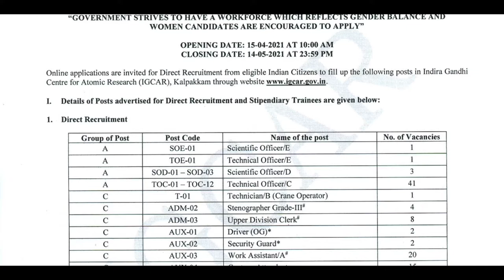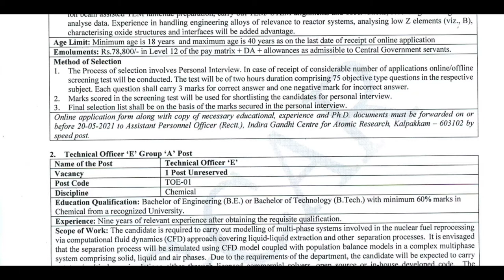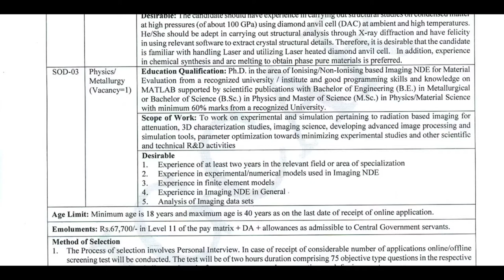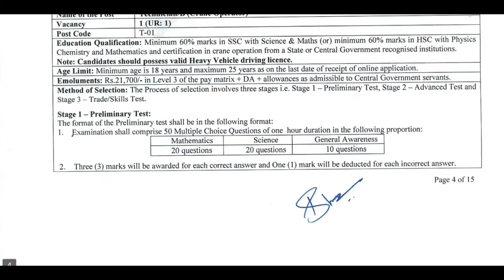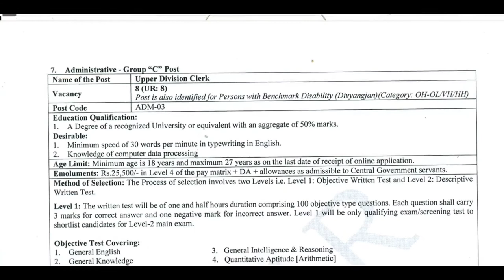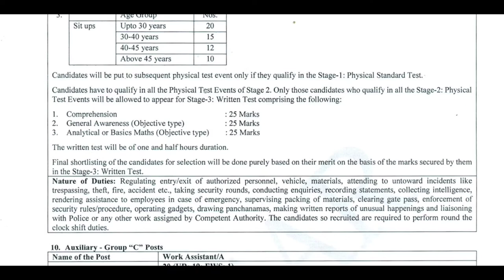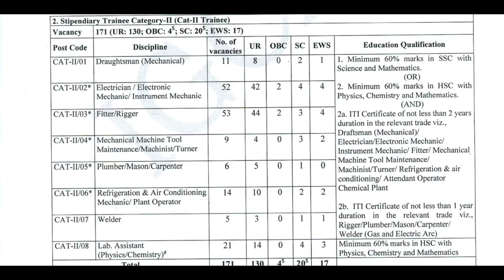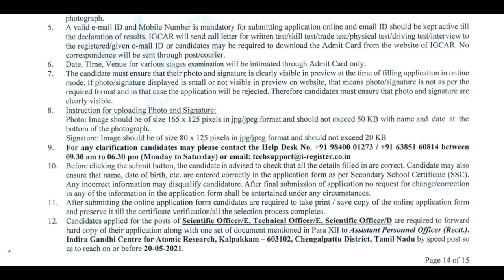IGCAR RECRUITMENT 2021#IGCAR VACANCY 2021#IGCAR JOBS 2021#IGCAR RECRUITMENT 2021 NOTIFICATION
IGCAR Recruitment 2021
igcar vacancy 2021
IGCAR jobs 2021
igcar recruitment 2021 notification

Guys IGCAR मे बहुत अच्छी Vacancy आया उसी के बारे में इस video मे बताये है

new person को Rsgio24 मे joining karwane ka full

jssc
 jpsc
 panchayati raj
gramin vikas
jharkhand gramin vikas vacancy
Jharkhand job
jharkhand news
jharkhand news
vikas
Junior engineer
computer operator
jharkhand
jharkhand gramin vikas vibhag vacancy 2021
panchayati raj jharkhand recruitment 2021
jharkhand rdd vacancy
 jharkhand new vacancy 2021
15th finance commission

job in Ranchi
jobs in Jharkhand
Job in Dhanbad
 part time jobs in Ranchi
jharkhandgoverment job
jharkhandgovermentjob2021
12thpassjobinjharkhandjssc
 jpsc
jharkhand si vacancy 2021 jssc excise constable result 2021
btsc je
junior engineer
civil engineer
computer operator
jharkhand gds result
 jharkhand job
jtet
jharkhand police
je
gramin
 vikas
vacancy
panchayati raj
jharkhand news

 PSU Jobs, job updates in hindi
Latest job updates in hindi
Latest engineering jobs, government jobs 2021
jobs, govt jobs 2021
Job vacancy 2021
recruitment 2021
Igcar recruitment 2021
igcar job vacancy 2021
IGCAR jobs 2021
IGCAR recruitment 2021
 IGCAR vacancy 2021
 IGCAR online form 2021
IGCAR Notification 2021
IGCAR work Assistant Recruitment 2021
IGCAR UDC Recruitment 2021
IGCAR Driver Recruitment 2021
IGCAR Technical Officer Recruitment 2021, IGCAR Technician Recruitment 2021
IGCAR Stipendiary Trainee Recruitment 2021
, IGCAR Steno Recruitment 2021
IGCAR Stipendiary Trainee online form 2021
, IGCAR Work Assistant online form 2021
igcar vacancy 2021form

ఇగ్కార్ రిక్రూట్మెంట్ 2021

# ਆਈ ਜੀ ਸੀ ਸੀ ਰਿਕਰੂਟਮੈਂਟ 2021 # ਆਈ ਜੀ ਸੀ ਆਰ ਖਾਲੀ 2021 # ਆਈ ਜੀ ਸੀ ਬੀ ਜੱਬਰ 2021 # ਆਈ ਜੀ ਸੀ ਸੀ ਰਿਕਰੂਮੈਂਟ 2021 ਨੋਟੀਫਿਕੇਸ਼ਨ

# آئی جی کار ریکارٹ 2021 # آئی جی کار ویکیسی 2021 # آئی جی کار ملازمت 2021 # آئی جی کار ریکارٹ 2021 نوٹیفیکیشن